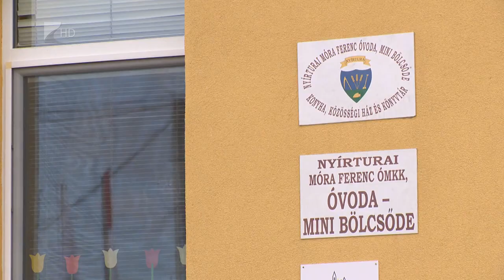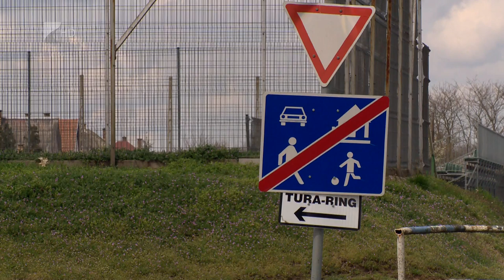Fejlődő Nyírtura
Fejlesztésekre és intézményeik fenntartására is fordít forrást idén Nyírtura. A település nagyon kedvelt, sokan költöznek ki Nyíregyházáról is. Alig találni eladó ingatlant. Ennek az az eredménye, hogy bővíteni kell a helyi bölcsődét.